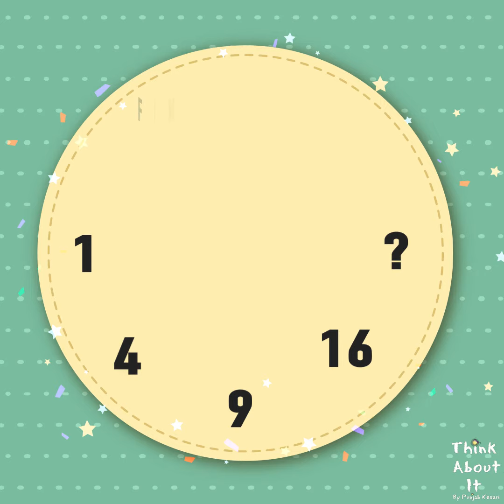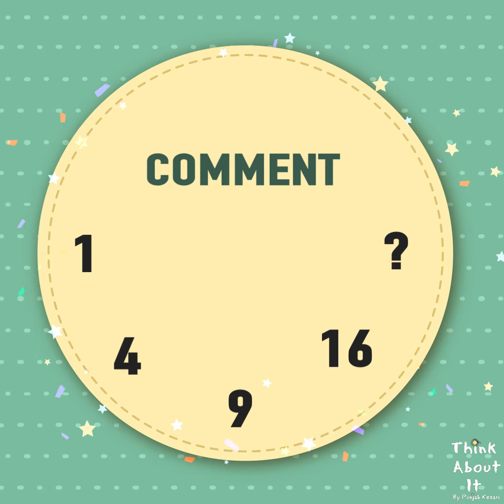Can You Solve This ?